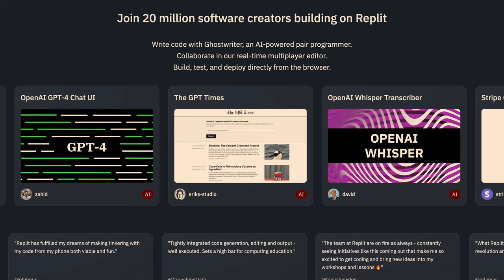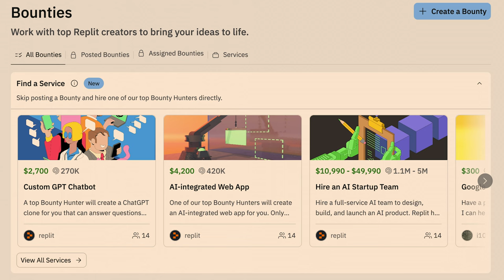27 - The Network State Conference 2023 - Amjad Masad - Replit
Replit provides free online computer science education to all.

0:18 - Replit is about turning ideas into code
0:29 - Replit's global reach: 25M devs
0:59 - Coding bounties for kids as practical education
1:29 - AI for easy coding and prototyping